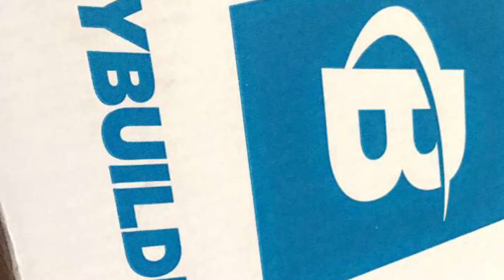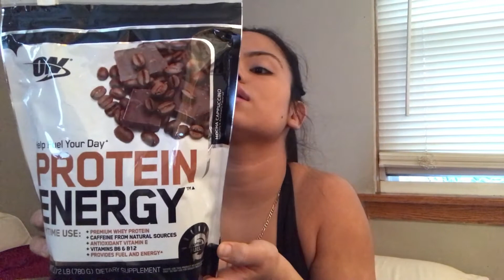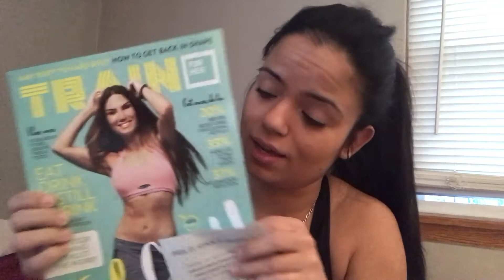BODYBUILDING.COM HAUL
BodySpace: @Juicy21